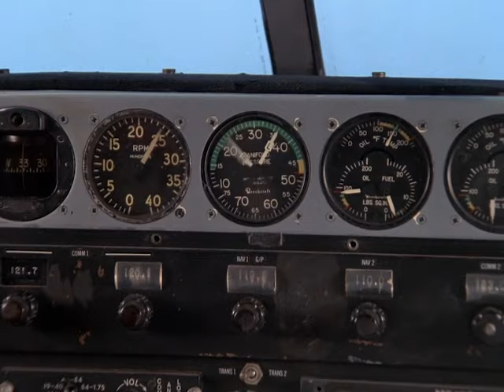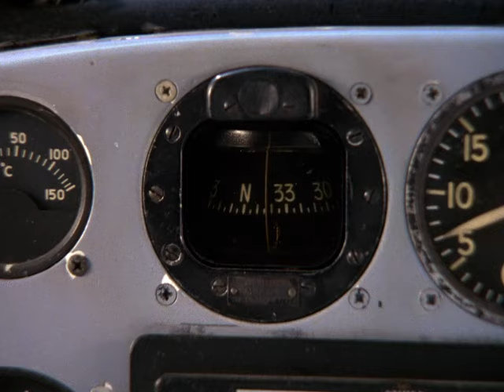Murdock Flies a Damaged Plane | The A-Team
There's no need to panic, the plane is in the safe hands of Murdock. The only problem is that the plane is damaged and heading down at rapid speed.